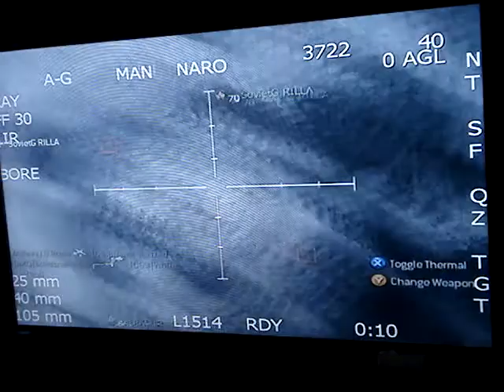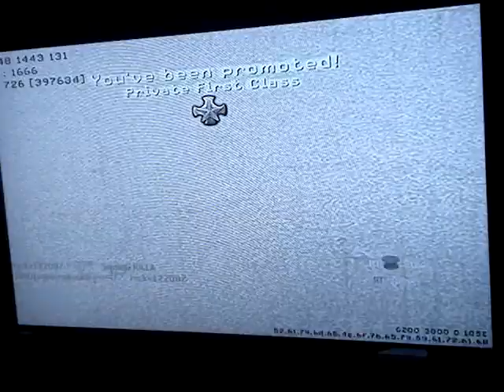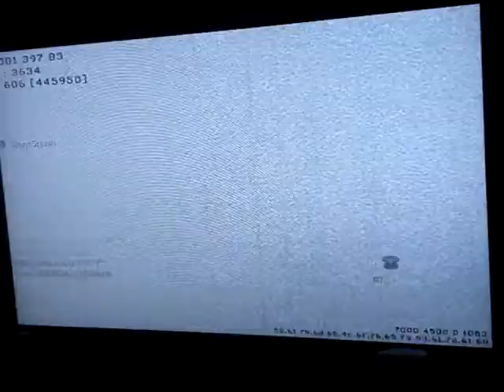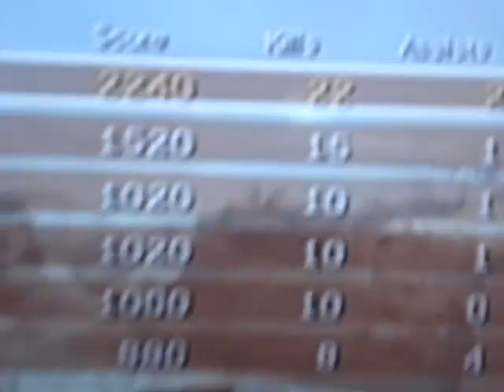MW2 TDM Afghan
I did amazing with the FAMAS and grenade launcher!